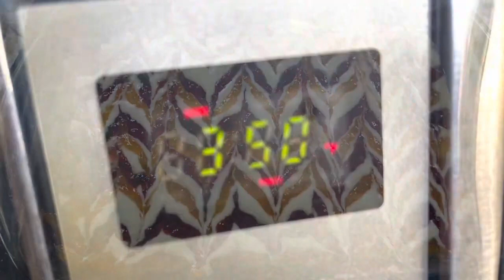Cortadillo Espiga de Fresa y Piña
Cortadillo Espiga de Fresa y Piña.  Amigos si estás buscando un pan dulce delicioso aquí te presento una receta de Cortadillo espiga de Fresa y Piña que te encantará. Amigos esta receta es perfecta para tus fiestas de fin de año, La navidad o el ano nuevo este pan dulce no te defraudare. Cortadillo espiga de Fresa y Piña  es una receta de pan dulce mexicano que merece ser parte de tu cocina. Así que manos a Obra!

Cortadillo espiga de Fresa y Piña Receta:

2 tazas de harina de todo uso
4 huevos
1 taza de leche
1 taza de aceite
1 taza de azúcar
1 cucharada de polvo para hornear
1 pisca de sal
Mermelada de fresa y piña
Hornear a 350f por 35 min